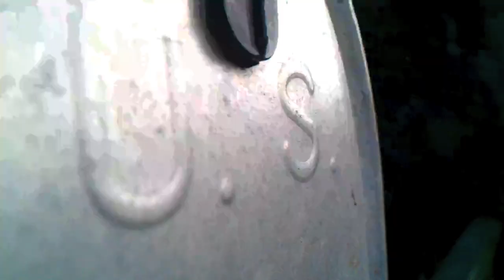Fabian Feigl A Weekend in Vienna.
a weekend in vienna.